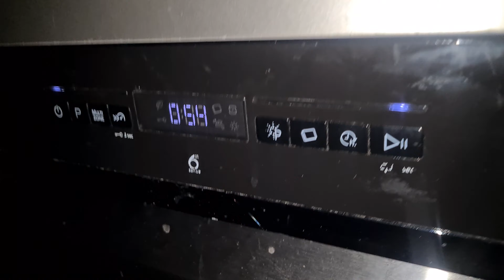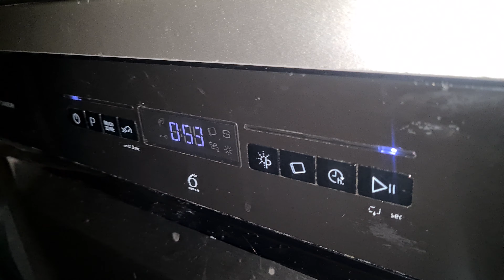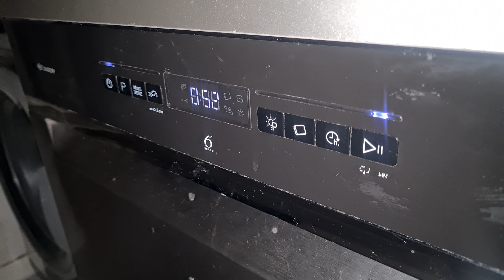Whirlpool Dishwasher WFO3P33DLXUK Final Rinse